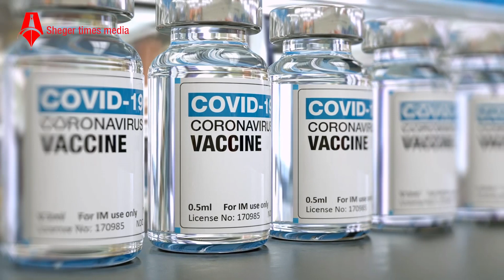የሳምንቱ ፖለቲካዊ ጉዳዮች | ከ እሁድ እስከ እሁድ | Sheger Times Media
የሳምንቱ ፖለቲካዊ ጉዳዮች | ከ እሁድ እስከ እሁድ